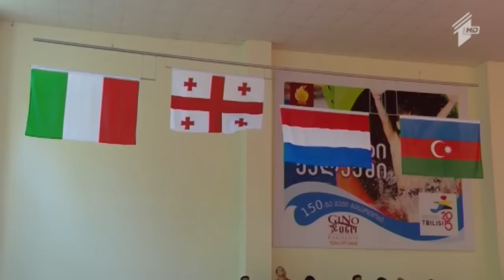ოლიმპიურ ფესტივალზე საქართველოს ჰიმნი დღეს პირველად აჟღერდა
29 ივლისი, 2015